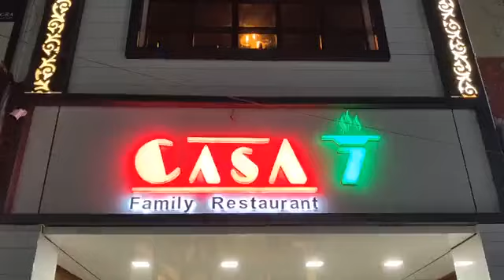करवाचौथ के मौके पर हांसी के इस रेस्टोरेंट में मचा धमाल । किसी का 60 तो किसी का हुआ 50,000 का खर्चा